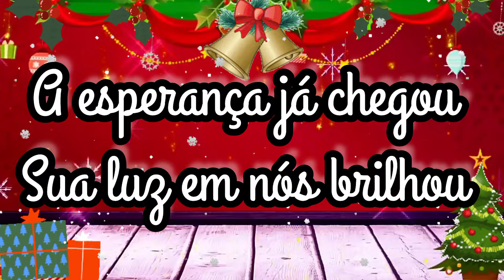PLAY-BACK: QUE DIA FELIZ (sem vocal)